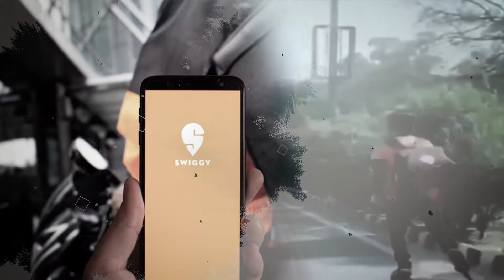STAR VIRAL : स्केटिंग वाला SWIGGY बॉय हुआ वायरल || Sun Star TV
एक बार फिर से swiggy का एक डिलीवरी बॉय सुर्खियों में बना हुआ है सोशल मीडिया पर इसका वीडियो तेजी से वायरल हो रहा है इतना ही नहीं इस वीडियो पर लोगो के रिएक्शन भी बहुत मजेदार आ रहे है। आप भी देखिये ये वीडियो -